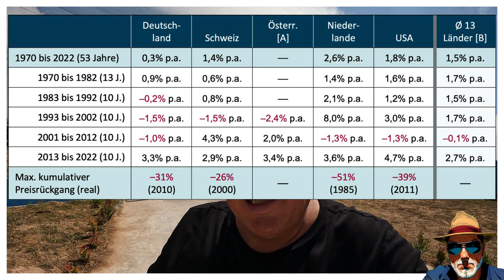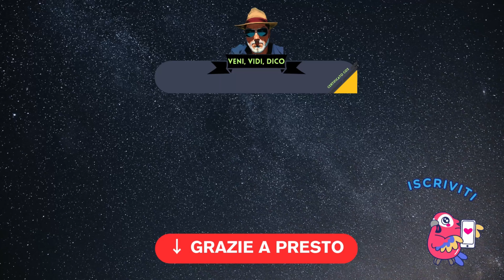Trappola per ingenui Casa di proprietà in Svizzera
Avere una propria casa unifamiliare in campagna e, se possibile, trasmetterla ai propri eredi: è il sogno coltivato da buona parte degli svizzeri e delle svizzere. Ma per un'ampia fascia della popolazione questo sogno è sempre più irraggiungibile.

Questo contenuto è stato pubblicato il 31 agosto 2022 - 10:10

▬ Questo canale ▬▬▬▬▬▬▬▬▬▬▬▬

Ciao belli e brutti! Nei miei video parlo delle differenze culturali tra l'Asia e l'Europa, delle cose che mi piacciono e non mi piacciono. Ti do il benvenuto per unirti alla conversazione e condividere le tue esperienze con me. Grazie :) I miei contenuti saranno vari e cercherò di rendere divertente ogni momento che trascorriamo.

▬ Social media ▬▬▬▬▬▬▬▬▬▬▬▬▬▬▬